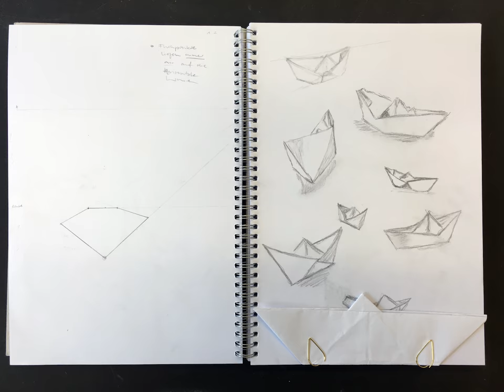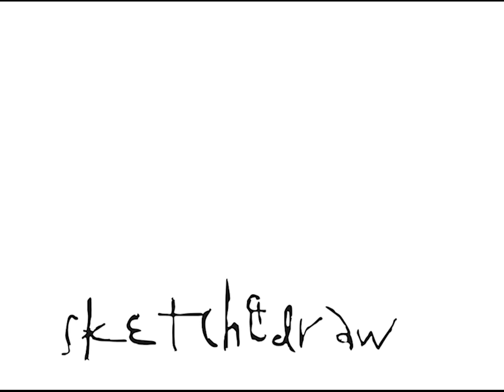Sketch&Draw Sketches Media Engineers first Semester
Media Engineering Degree Multimedia Production

Engineer Students learn to sketch in 5 days. Here are sketches from all students - not only the best - of the first-semester Sketch&Draw.